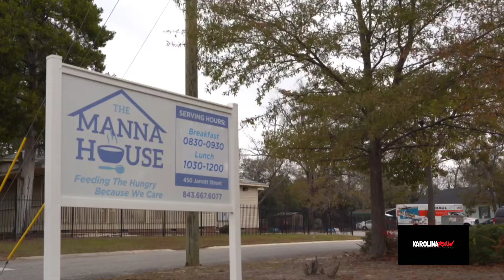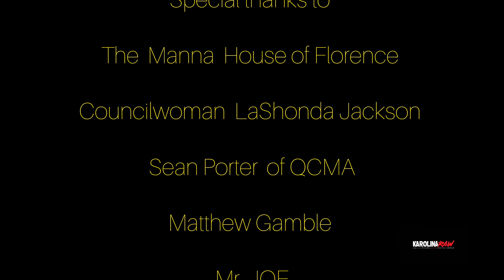Thanksgiving at The Manna House of Florence.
I went to see what a food pantry was all about in my mother's birthplace Florence, SC.